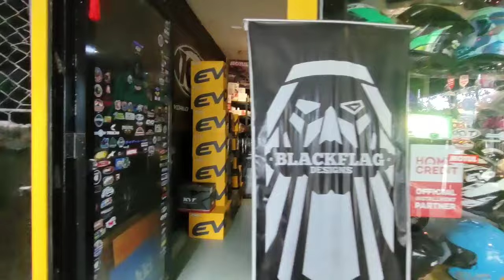MAY HELMET NA AKO! || November 28, 2024